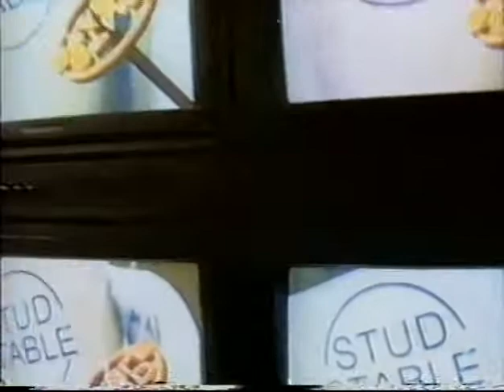Eddie Guerrero & Cobra vs Bunkhouse Buck & Dick Slater Main Event Nov 19th, 1995